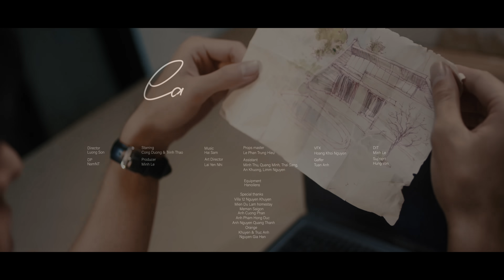Lấm Lem (Hazy) - Hai Sam [M/V]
Chạy xe trên con đường mòn, dọc qua những hàng phố cũ.
Những ký ức giờ như vô chủ, anh chỉ còn nhớ mang máng một màu lấm lem.

Lyrics:

LẤM LEM

Anh về, thầm mong nhớ màu hoàng hôn lấm lem, hay câu ca đã cũ mềm, vẫn chưa từng cùng em trên những con đường.
Em về, đừng mong nhớ nhiều về những giấc mơ, xin cho anh những thẫn thờ, giấu trong lòng, mà em chưa nói bao giờ.

Và nếu lúc ấy, xin người đừng quên giây phút này, ngày mình còn bên cạnh nhau, anh không muốn mất em.
Và nếu lúc ấy, trên bầu trời xanh như thế này, liệu bầu trời có còn xanh, qua cơn giông bão kia tồn tại.

Và nếu lúc ấy, trên bầu trời xanh như thế này, liệu bầu trời có còn xanh, anh không muốn mất em mãi mãi.

Sau này hoàng hôn vẫn một màu vương lấm lem, đem tâm tư ra trước thềm, đến bao giờ, bầu trời kia tan vào mãi mãi.

Director : Lương Sơn
DP: Nam NT
Producer: Minh Lê
Starring: Công Dương & Trịnh Thảo
Assistant: Minh Thư, Quang Minh, Thái Sang, An Khương
Art Director: Yến Nhi
Props Master: Le Phan Trung Hieu
Equipment: Hanoilens
VFX: Hoang Khoi Nguyen
Gaffer: Tuan Anh
DIT: Minh Le
Support: Hung Van

Special thanks to:
Villa 12 Nguyen Khuyen
Mien Du Lam Homestay
Anh Cuong Phan
Anh Pham Hong Duc
Orange
Lim Nguyen
Khuyen & Truc Anh
Nguyen Gia Han